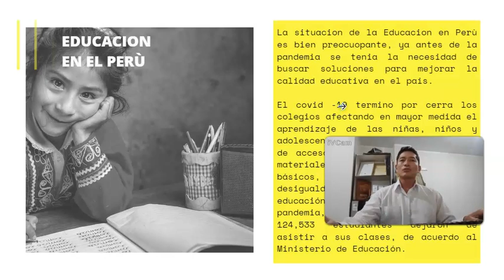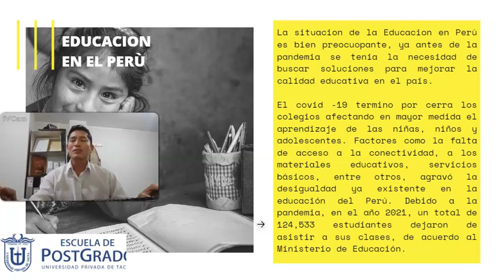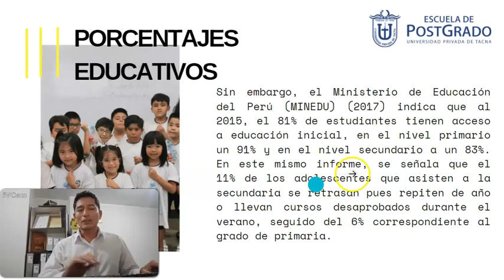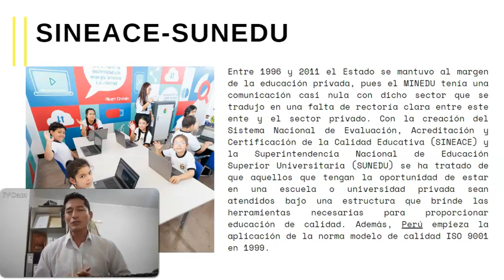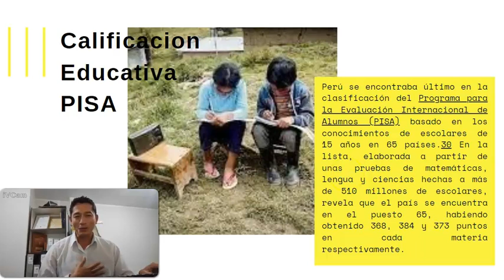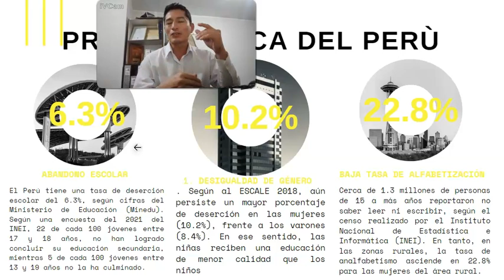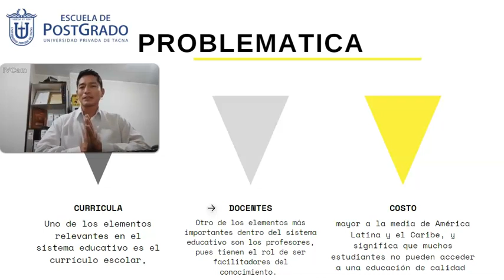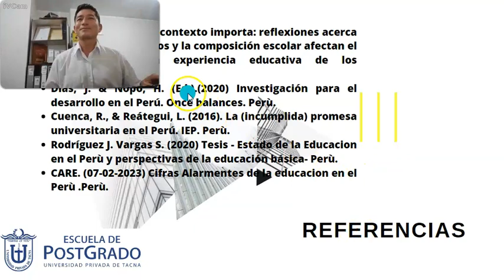CALIDAD EDUCATIVA DEL PERÙ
Vídeo de investigación sobre la calidad y la problemática de nuestro país ante la educación, detallando antecedente, problemática, y soluciones para el mejor desarrollo educativo de país.